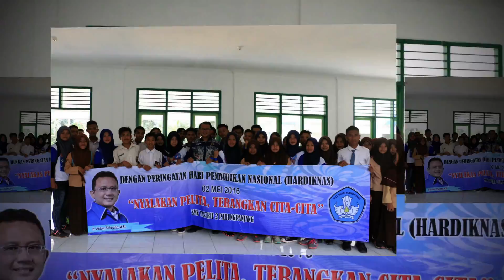MENYERAP ASPIRASI TERUS BERKONTRIBUSI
Blusukan dari desa ke desa dilakukan penuh semangat. Tak peduli waktu dan tempat, menyerap aspirasi warga desa perlu dilakukan langsung ke titik permasalahan. Download ANTON SURATTO TV di google play-play store.